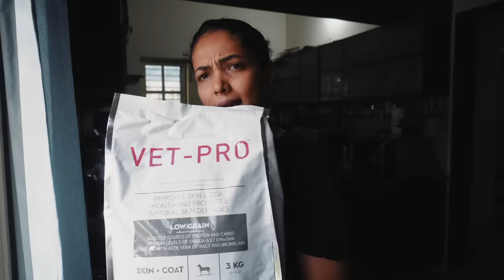Day in My Life/ What I Eat/ Skincare/ Cleaning || Anupama Anandkumar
Hello ♥️

ALPS GOODNESS BUY 1 GET 1 SALE IS LIVE ON 18TH & 19th OCTOBER🎀👋

Do not use any clips from this video without asking permission.